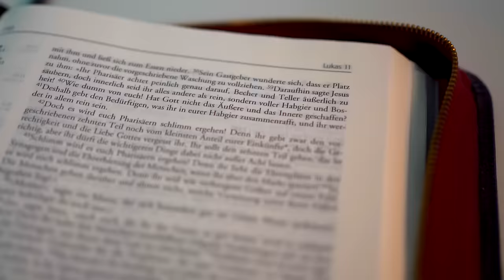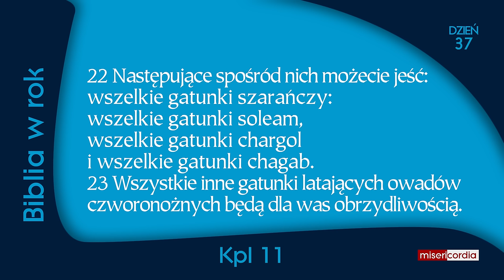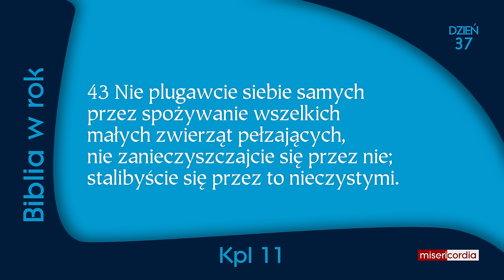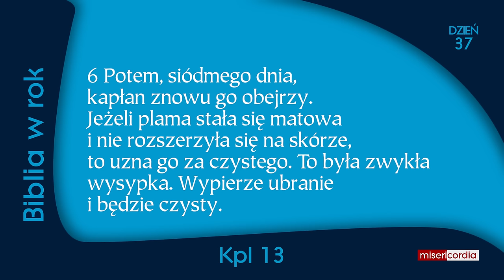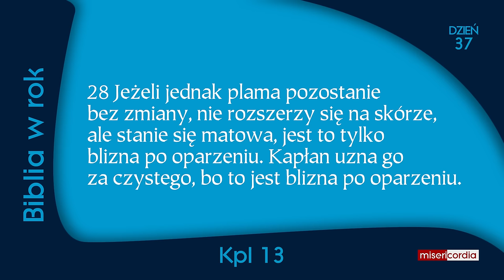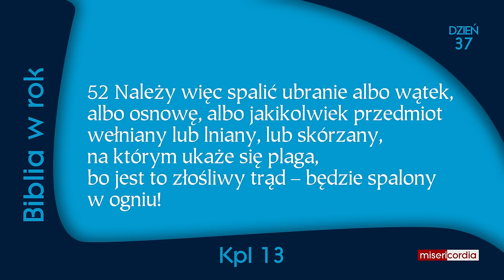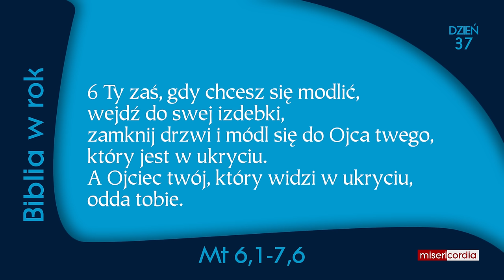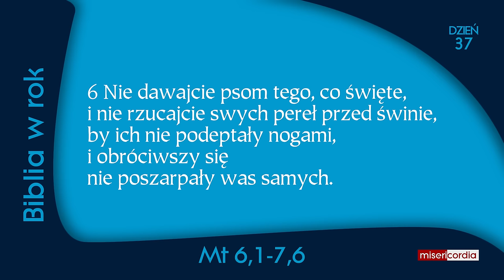Biblia w rok | Dzień 37 | Ps 23; Kpl 11-13; Mt 6,1-7,6